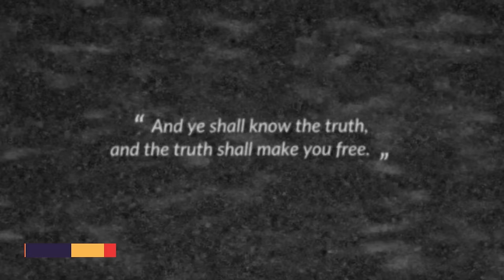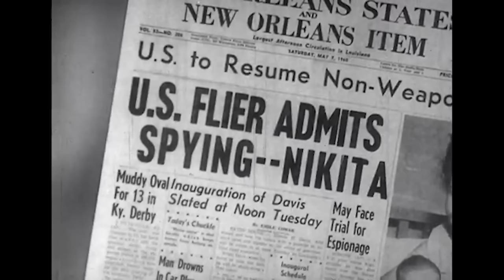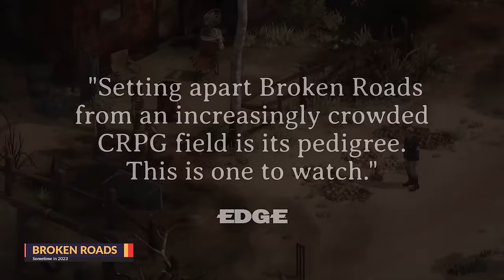MOST ANTICIPATED NEW STRATEGY GAMES 2023 (Real Time Strategy, 4X & Turn Based Strategy Games)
New Year New List - of strategy games to look forward to in 2023! This upcoming year is full of a ridiculous amount of good looking games. From RTS to turn-based to 4x and more, here are my most anticipated strategy games of 2023. Got any games in mind that you think I should check out?

00:00 - Intro
00:57 - Company of Heroes 3
03:12 - Total Conflict: Resistance
06:00 - Homeworld 3
07:45 - Baldur's Gate 3
09:50 - The Great War: Western Front
12:45 - SpellForce: Conquest of Eo
14:35 - Broken Arrow
16:39 - Espiocracy
18:57 - Mars Tactics
20:31 - Broken Roads
22:21 - Miasma Chronicles
24:08 - Falling Frontier
26:20 - Manor Lords
28:49 - Warhammer 40K: Rogue Trader
31:11 - Stargate Timekeepers
33:01 - The Stone of Madness
34:12 - Terminator: Dark Fate - Defiance
36:02 - King's Orders
37:37 - Outro